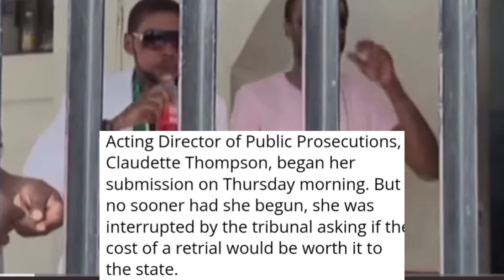VYBZ KARTEL RETAIL COULD BE IN 2025 SAYS DPP | VYBZ KARTEL COURT CASE HEARING DAY 4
DANCEHALL ARTIST VYBZ KARTEL COURT CASE HEARING DAY 4, DPP CLAUDETTE THOMPSON SAYS IF A RETRIAL SHOULD TAKE PLACE IT WOULD BE IN 2025 IN HER AFFIDAVIT

LEAD JUDGE MARVA MCDONALD BISHOP SAYS IF THE WITNESSES ARE NOT AVAILABLE FOR TESTING THERE WOULD BE NO CHANCE OF A RETRIAL FOR ADIJAH VYBZ KARTEL PALMER